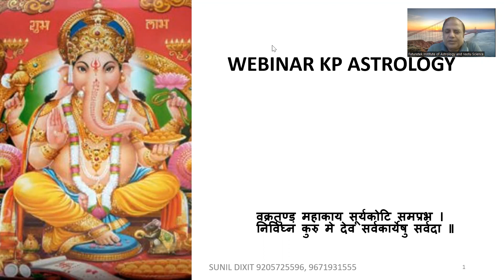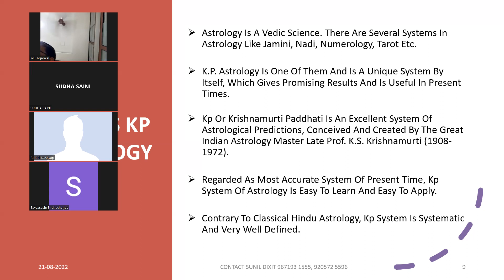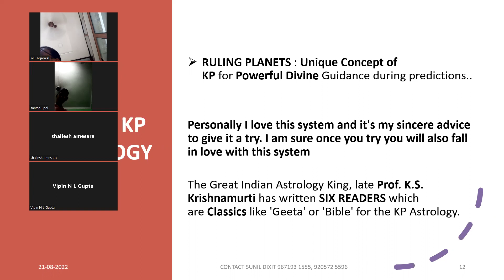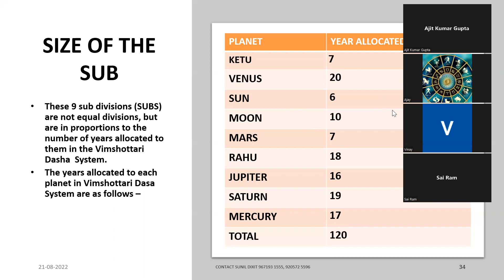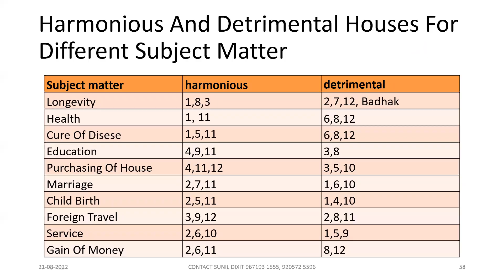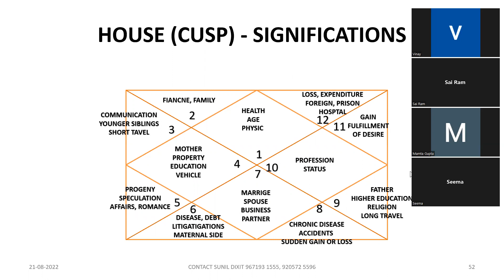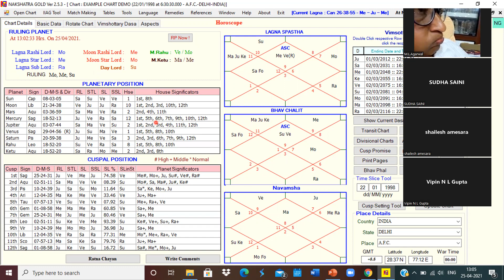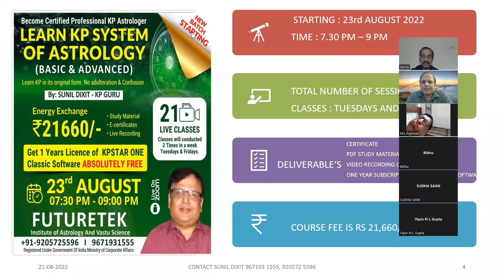KP Astrology Free Webinar by Sunil Dixit Dated 21-Aug-22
KP Astrology is Most Accurate Science of Astrology. Learn KP Astrology in its purest form. No ambiguity and adulteration.  KP Astrology Online Course will be covering Basic and Advance.
2.5 Months KP Astrology Course is Commencing from 23rd August 2022 by KP Guru Sunil Dixit Online on Zoom.
Enrollments are open.